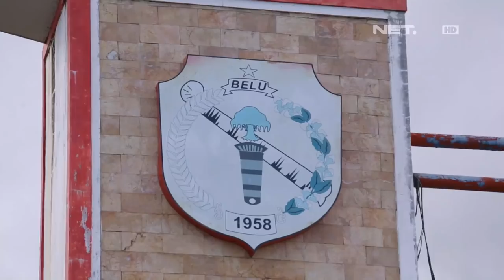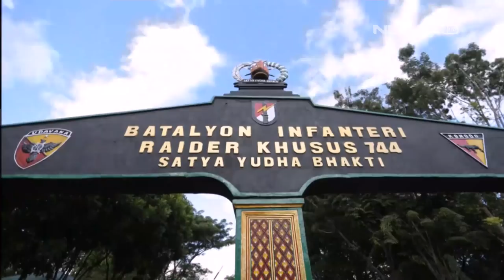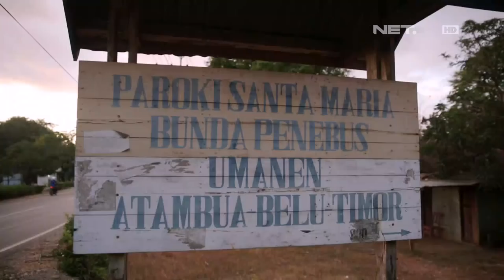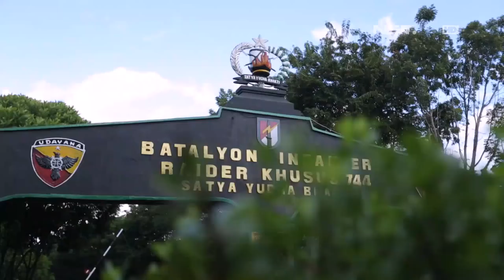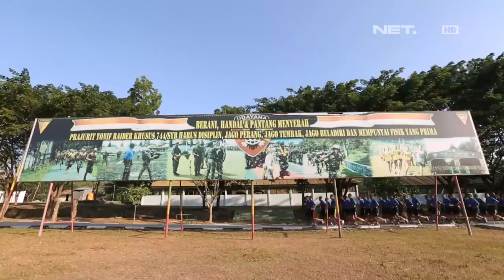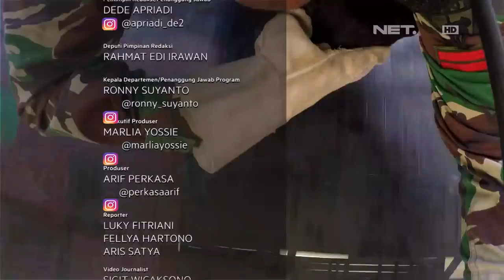GARUDA: Batalyon Infanteri Raider Khusus 744 Satya Yudha Bhakti